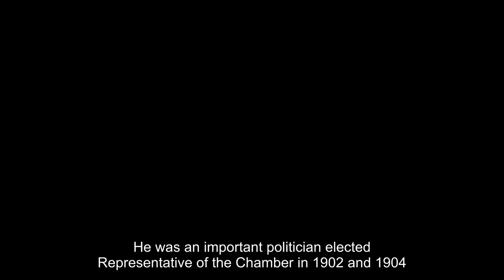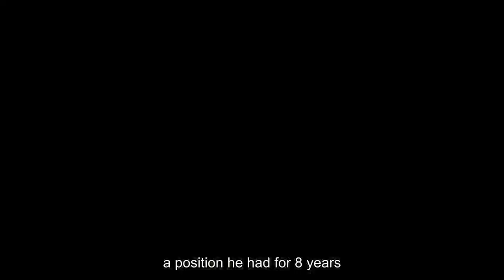🇨🇺🚴🏰 Una MANSIÓN en RUINAS en La HABANA 🏰🚴🇨🇺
La finca La Luisa es un palacete en ruinas que perteneció a José Manuel Cortina, uno de los hombres más adinerados de Cuba antes de 1959. Con el triunfo de la "revolución" en 1959 su fortuna se vió grandemente afectada tras ser conficado casí todo su patrimonio. Al verse sin fortuna Cortina emigró a los Estados Unidos y murió en Miami en 1970. Es este video nos vamos a las Ruinas de una de sus propiedades, un palacete abandonado en las afueras de la Habana cuya belleza es notable incluso entre los escombros. La vegetación se ha adueñado del lugar y según lo que he podido notar este inmueble que ha quedado en el olvido prontó solo quedará en la memoria de los que apasionados que se atreven a visitarlo.

Las escaleras de acceso a los niveles superiores han sido demolidas pero con un deseo inmenso de mostrarles este video y usando sogas he subido para poder filmar estas imagenes que comparto con ustedes.